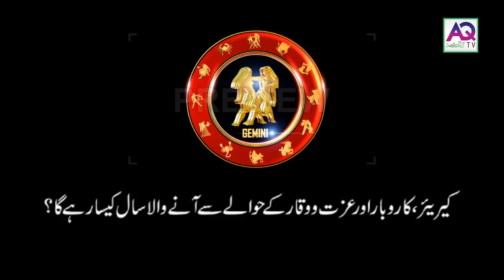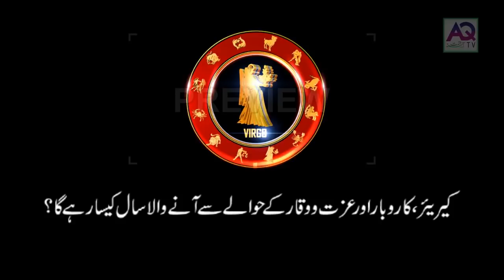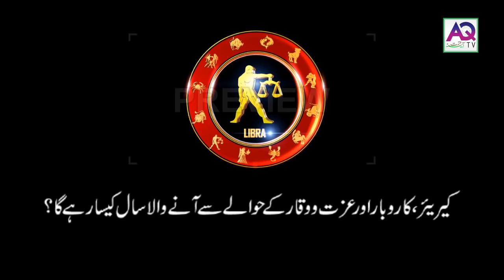Career, Business & Respect 2019 Predictions Zodiac Sings | Astrology | ilm e najom | Urdu | Hindi